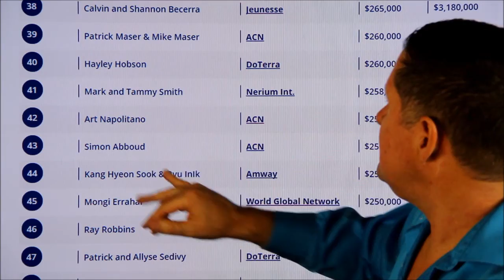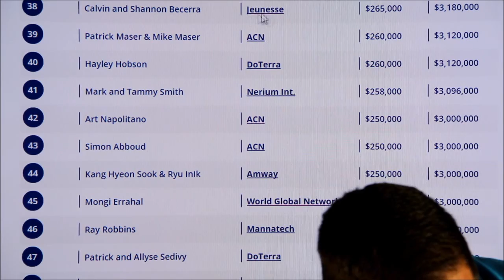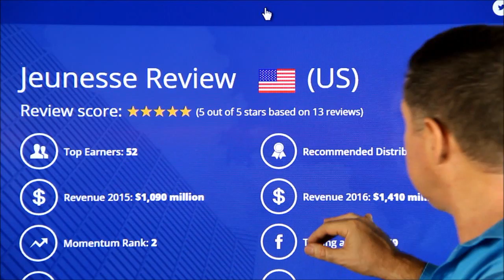Calvin and Shannon Becerra of Jeunesse place 38th out of the TOP 200 MLM marketers in 2017